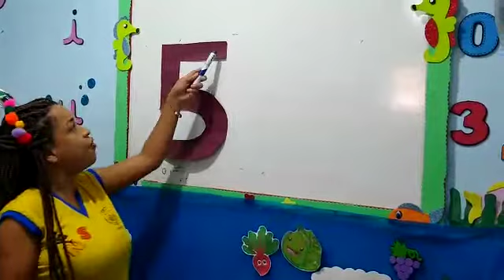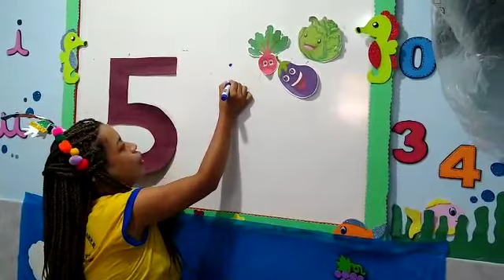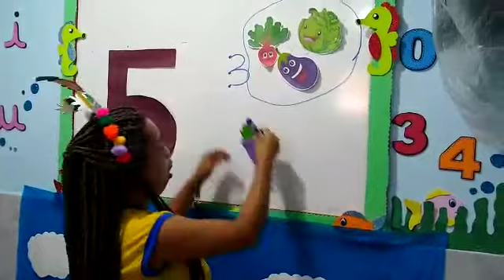23/07 PARTE 3- NÚMERO 5